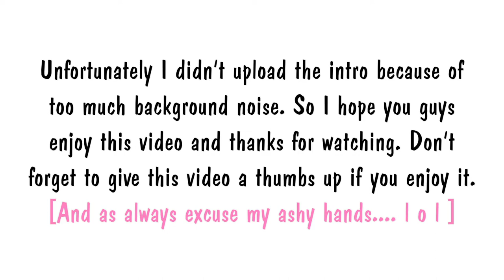Blue Cat Eye and Bold Lip || Girls Night Out Makeup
Sorry about the glitch at the beginning
Will fill in the rest later